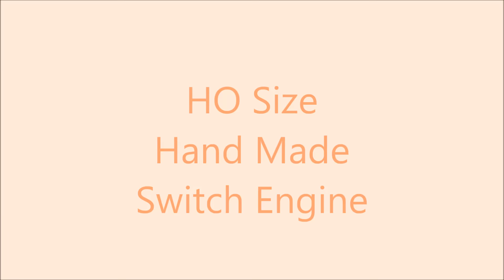Ho scale slow-motion point motor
HO size, hand made, battery operated, and micro-switch controlled slow-motion point motor.